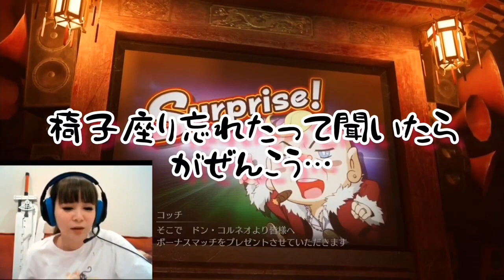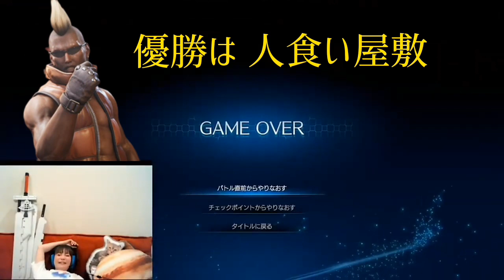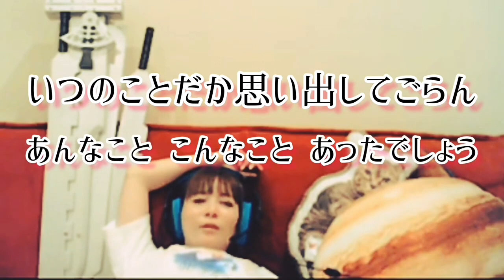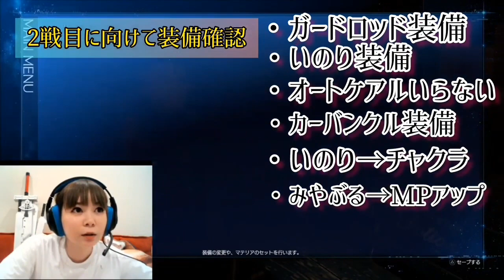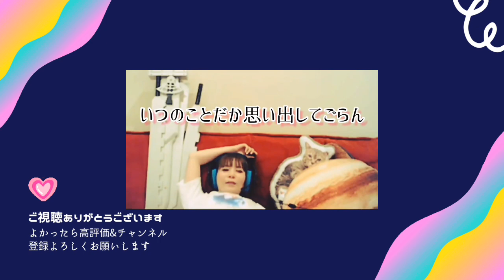【中川翔子】ヘルハウス戦・完全版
2020年4月17日に配信されたしょこたんのFF7リメイク生配信切り抜き（5日目）
chapter9 欲望の街
ヘルハウス戦

中盤の鬼畜ボス「ヘルハウス」としょこたんの
ゲーム実況史に残る伝説の一戦。

しょこたんこと中川翔子のやりたいことを好き放題にアップしていくyoutubeチャンネル『中川翔子の「ヲ」』。

ファイナルファンタジーⅦリメイクの生配信動画を切り抜きで配信しています。

ゲームの内容よりもしょこたんのリアクションや語録にフォーカスをあてた編集となっています。

リアタイで見ていたけど、この膨大な時間の動画を見返すのは大変っていう人だったり、しょこたんファンのヲともだちの皆さんはもちろん、まだよくしょこたんの事を知らない方にもしょこたんの魅力を伝えていきたいです！

[1日目]【FF7 リメイク】ゲームプレイ配信中！ファイナルファンタジーⅦ リメイク

[2日目～3日目]【FF7 リメイク】目指せ12時間生放送！ ゲームプレイ配信中！ファイナルファンタジーⅦ リメイク

[4日目]【FF7 リメイク】ゲームプレイ配信中！ファイナルファンタジーⅦ リメイク

[5日目]【FF7 リメイク】ゲームプレイ配信中！ファイナルファンタジーⅦ リメイク

[6日目]【FF7 リメイク】12時間ゲームプレイ配信中！ファイナルファンタジーⅦ リメイク

[7日目]【FF7 リメイク】ゲームプレイ配信中！ファイナルファンタジーⅦ リメイク

[8日目]【FF7 リメイク】ゲームプレイ配信中！ファイナルファンタジーⅦ リメイク

[9日目]【FF7 リメイク】ゲームプレイ配信中！ファイナルファンタジーⅦ リメイク

[最終回]【FF7 リメイク】10時間ゲームプレイ配信中！（10日目）ファイナルファンタジーⅦ リメイク

[番外編]【FF7 リメイク】ティファルート&バハムートに挑戦！ファイナルファンタジーⅦ リメイク